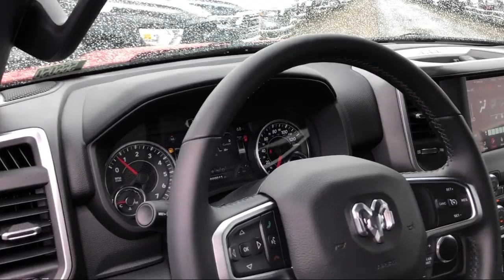2019 Ram 1500 Big Horn/Lone Star Elk Grove Sacramento Roseville Folsom Rocklin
2019 Ram 1500 Big Horn/Lone Star Stock Number: 56605D Vin:1C6RREFT9KN814088.

8575 Laguna Grove Dr.